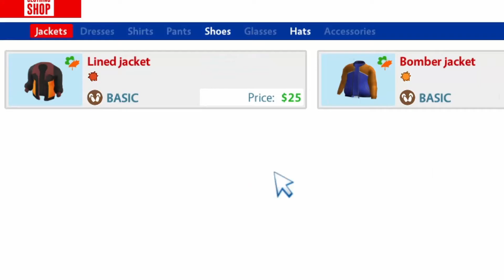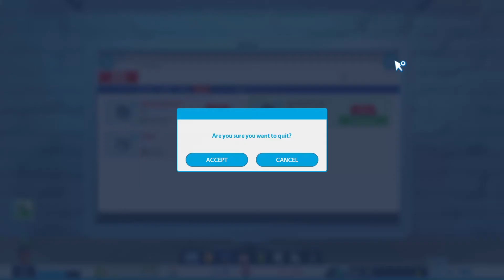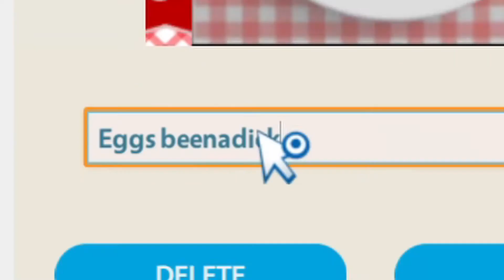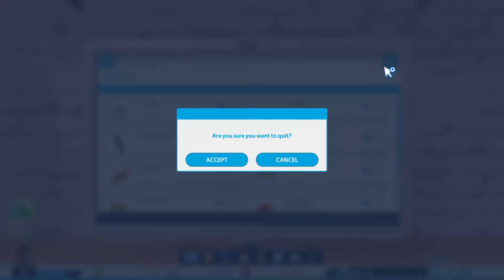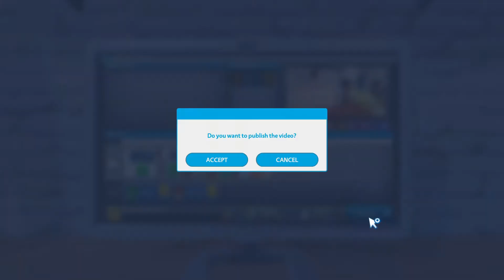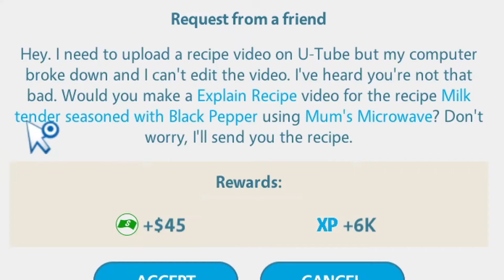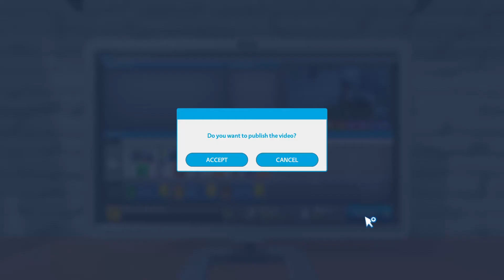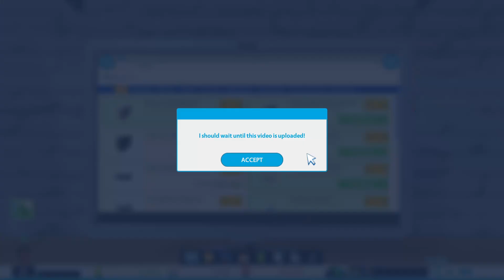UPDATE: She Wasnt The One II Youtuber's Life Ep. 7